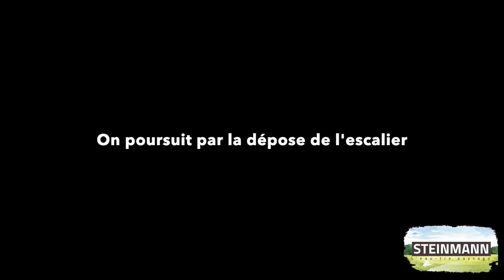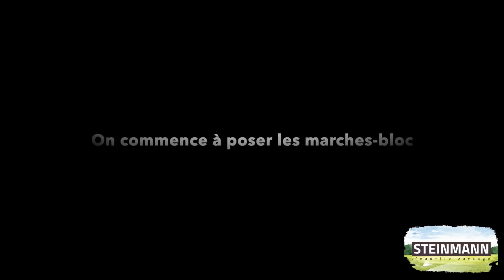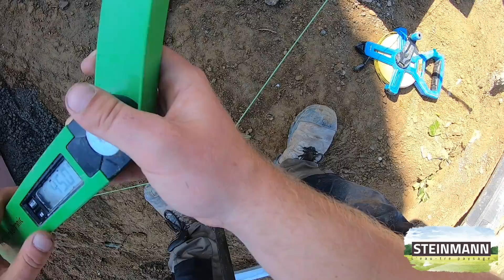1er épisode : Rénovation d'un escalier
Je vous présente dans cette vidéo, la rénovation d'un escalier.

Une partie des anciennes palissades ont été réutilisé et compléter par des nouvelles.
Le second épisode sera diffusé dimanche prochain, en attendant je vous souhaite une bonne semaine et je vous dit à dimanche prochain

- RETROUVEZ-NOUS SUR :

- Instragam : Entreprise Steinmann